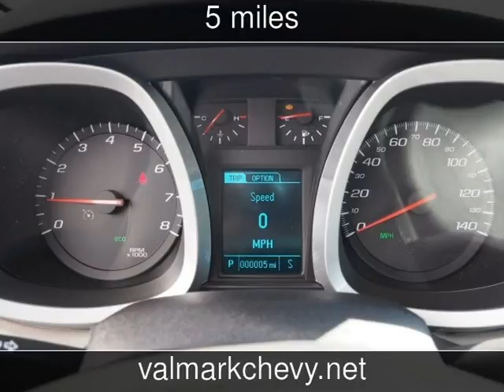2017 Chevrolet Equinox Premier New Cars - New Braunfels,Texas - 2016-10-25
See more details about this new car This 2017 Chevrolet Equinox Premier with 5 miles is for sale at ValMark Chevrolet.